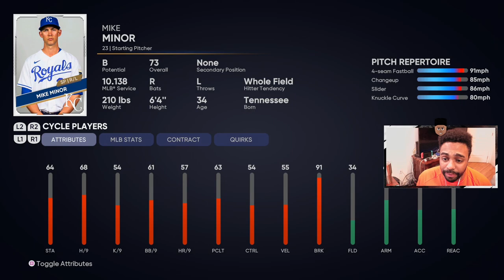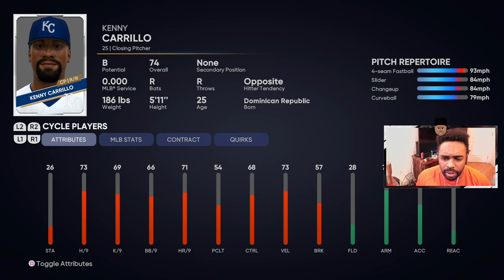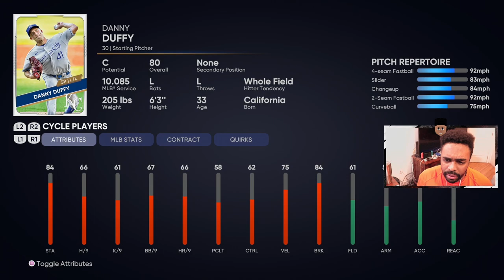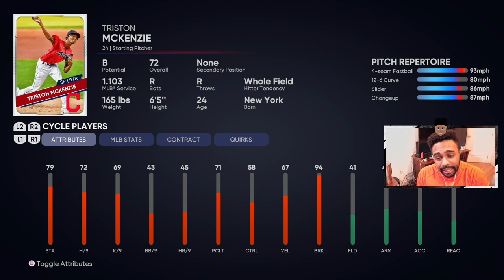I DEMANDED A TRADE AFTER THIS BLATANT DISRESPECT! MLB The Show 21 Road To The Show #98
I DEMANDED A TRADE AFTER THIS BLATANT DISRESPECT!
MLB The Show 21 Road To The Show #98
RTTS

Gyvi World Two-Way Player Road To The Show